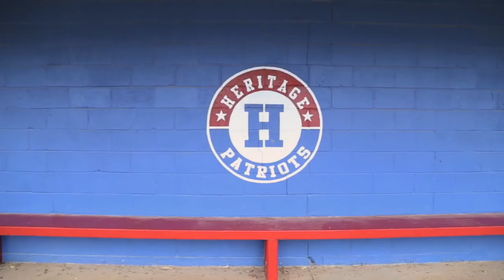Origins: Tyler Austin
"I was scared to death, but in my heart, I knew I was going to overcome it." [Origins Episode 5]